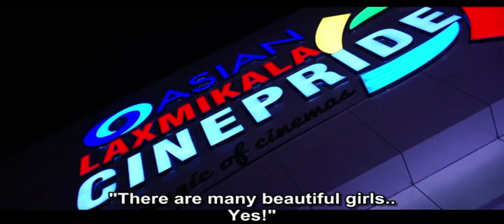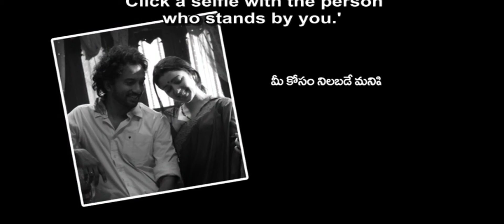Jyothi Lakshmi Telugu Full Length HD Movie || Satyadev || Charmy Kaur || Apoorva || Cinema Theatre